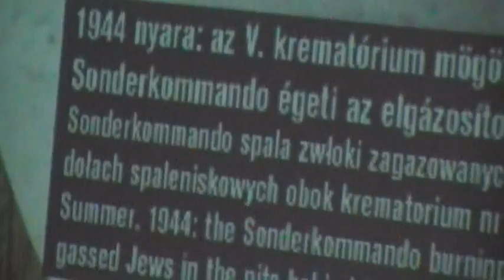MOV12D.MOD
09 Lengyelországi kirándulás 2012. junius 02